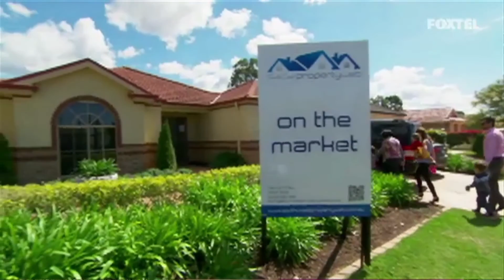Interiors Addict TV: Andrew Winter's top tips for selling your home